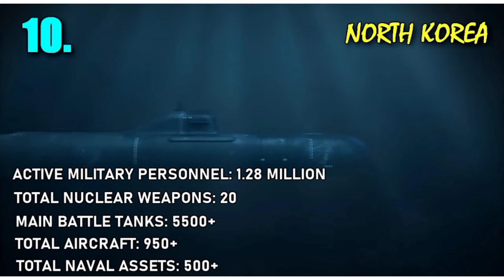Top 10 Asian Countries Military PowerRanking 2022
Top 10 Asian countries military Power Ranking. Today in this video we list the most powerful Asian countries according to their military power. While making this list we include transcontinental countries and countries without standing militaries

are excluded.

Total aircraft counts includes fixed wing and helicopters, Total naval asset counts includes ships, vessels,patrol boats and auxilliary.Some of the data are based on rough estimates.